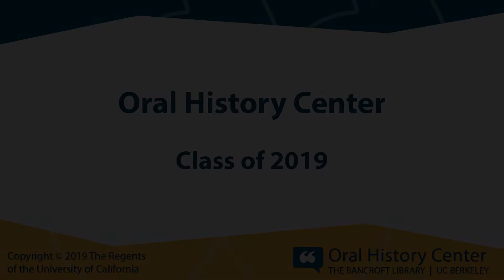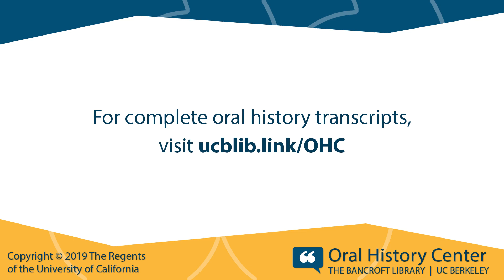Oral History Center Class of 2019